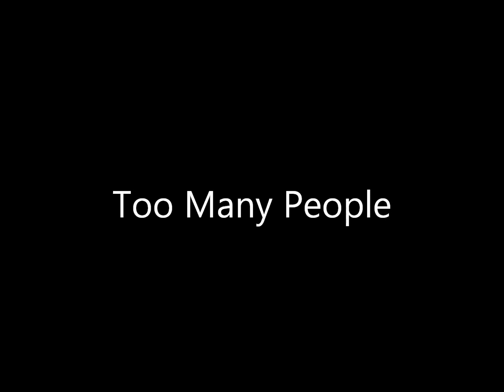Too Many People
Time to wipe the slate clean.  We're just too smart for our own good.